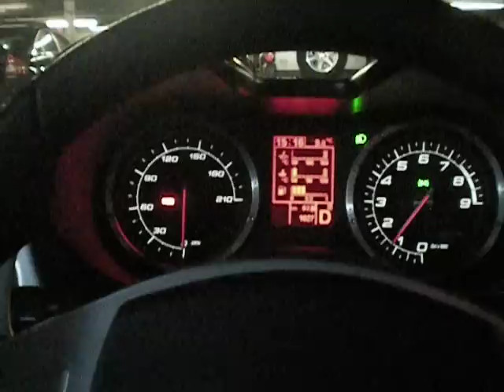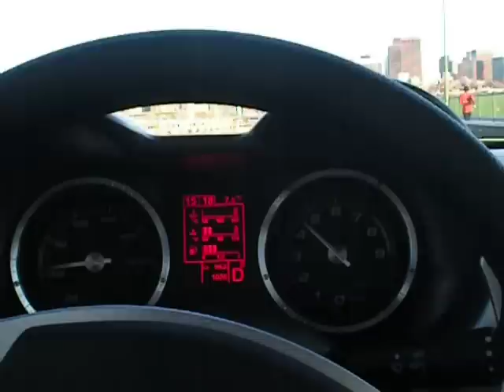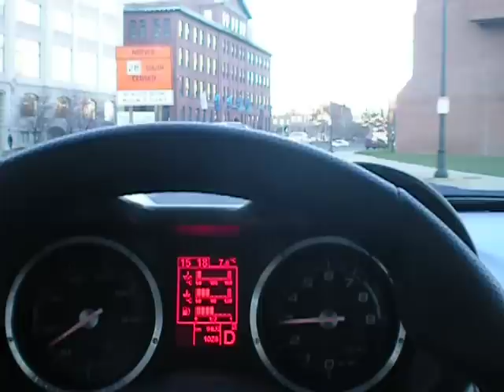Alfa Romeo 8C Competizione Cruising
Cruising in an Alfa Romeo 8C Competizione by the waterside.